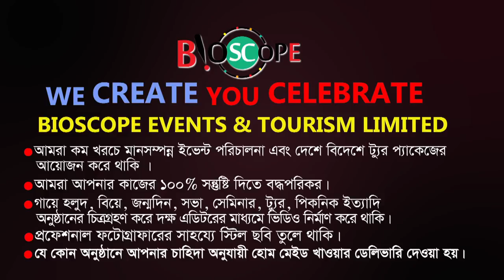ডিভোর্স থেকে বাচার উপায় | Divorce Theke Bacar Upay | Dr Almasur Rahman | Mahbuba Mitu | FuturizersBD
ডিভোর্স রোধে দুইটি বিষয় খুবই গুরুত্বপূর্ণ  ::=
আজকাল ডিভোর্স  এক সামাজিক ব্যাধিতে পরিণত হয়েছে । ডিভোর্সের প্রবণতা সারাদেশেই ছড়িয়ে পড়ছে মহামারীর মতো । এ বিষয়ে সমাজ বিজ্ঞনী, আচরণবিদ, মনোবিদ,  মানবাধিকার সংস্থাগুলো , মহিলা  বিষয়ক সংস্থাগুলো সহ অনেকে বিষয়টি নিয়ে ভাবছেন, আলোচনা করছেন সমাধানের পথ খুঁজছেন ।
আমি এ বিষয়ে ডিভোর্স রোধে সংক্ষেপে  দুইটি বিষয় নিয়ে আলোচনা করেছি যা গত দশ /পনেরো বছরে এ নিয়ে কাজ করার অভিজ্ঞতা থেকে অনুভব করেছি । আশা করি বিষয়টি  ডিভোর্স রোধে  গুরুত্বপূর্ণ ভুমিকা রাখবে বলে আশা করি । চাই সবার দাম্পত্য জীবন সুখের হোক  সৌহাদ্যময় পরিবার গড়ে উঠুক।

মো.আলমাসুর রহমান
Counsellor, Mind Gym,